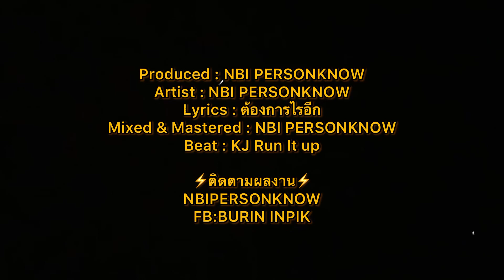NBI​ PERSONKNOW -​ ต้องการไรอีก (Prod. KJ Run It Up x TwonTwon​ )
Produced : NBI​ PERSONKNOW​
Artist : NBI​ PERSONKNOW​
Lyrics : ต้องการไรอีก​
Mixed & Mastered : NBI​ PERSONKNOW
Beat : Prod. KJ Run It Up x TwonTwon
สามารถฟังในStreamingได้แล้วนะครับ

ร่วมเป็นครอบครัวเดียวกัน

เธอไม่เคยจะคิดถึงกันเลยนิ
เธอไปมีคนใหม่แล้วเธอต้องการไรอีก
เธออยากจะไปมากเธอก็ไปเลยสิ
ฉันคนนี้ไม่อยากจะขวาง
ไม่อยากจะสู้ใครอีก

ไม่ต้องพูดมากพูดมายพูดเอง
เมือก่อนเธอด่าฉันว่าฉันทำแต่เพลง
เล่นแต่เกม​  เช้ายันเย็น
นั่งอยู่หน้าคอมแล้วก็ทำแต่เพลง
ฉันไม่เคยสนใจ​
และเรื่องเธอฉันไม่รู้
OA
แต่ความจริงฉันรู้
เธอไม่ต้องมาคิดถึงใครสักคนเลยอะ
เธอควรจะกลับไปทางของเธอเอง

และเธอต้องการอะไรเธอบอกฉันมา
ผู้ชายที่เธอคบเงินทองหรือน่าตา
เมือก่อนฉันเคยรั้ง
แต่ตอนนี้ฉันปล่อยว่าง
Ao
ก็เพราะเราเดินคนละทาง
คนละทางคนละเลน
ทางของจุดจบน่ะเธอเป็นเลือกเอง
อยู่กับเขา
ทิ้งฉันไป
แล้วเธอกลับมาหาตอนนี้น่ะเธอต้องการอะไร